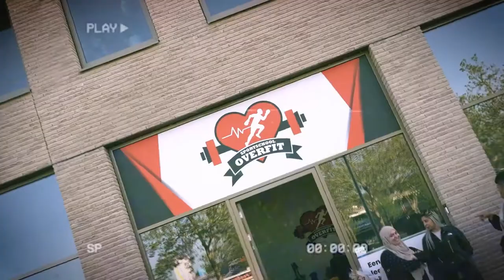Trailer opening sportschool Overfit - Ladies only Fitness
Openingsdag sportschool Overfit zondag 30 mei 2021 - Meld je aan en wordt  fit en lid bij OverFit. Fitness voor Ladies Only, Wellness (Sauna & Jacuzzi), sport kinderen, senioren, mensen met beperking.

Jonkvrouw Sanderijndreef 41
3562LN Utrecht (winkelcentrum Overvecht)